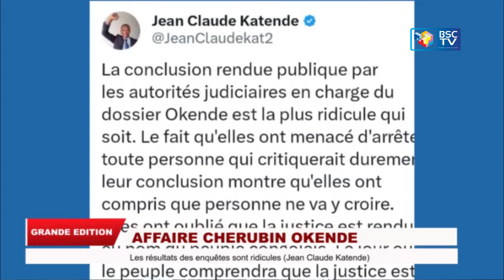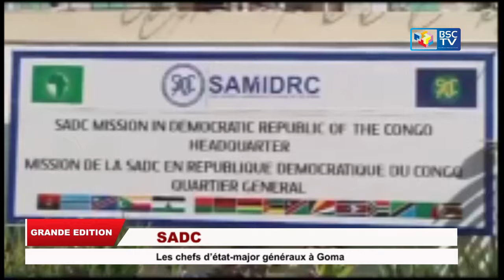LES RESULTS DES ENQUÊTES DE LA MORT D’OKENDE RIDICULISENT LA RÉPUBLIQUE!